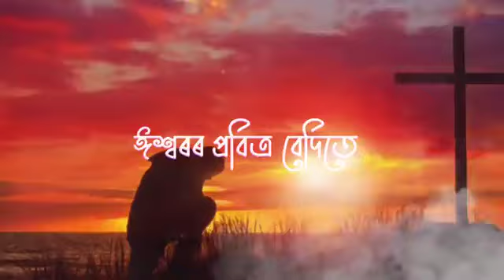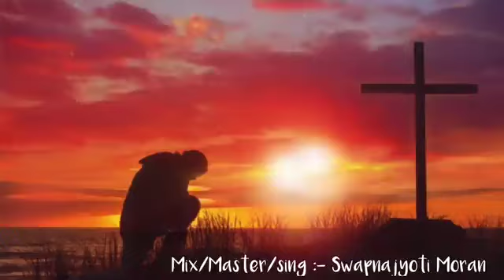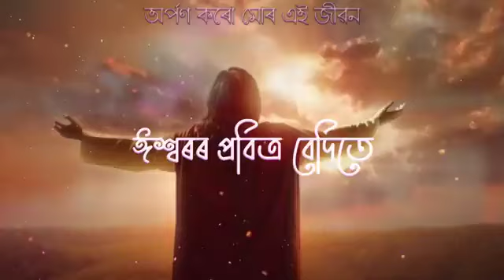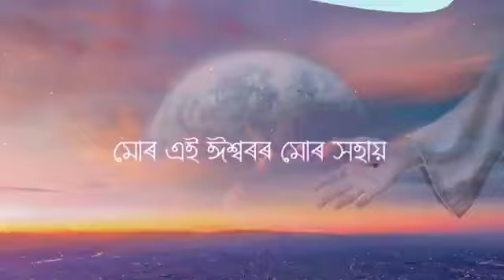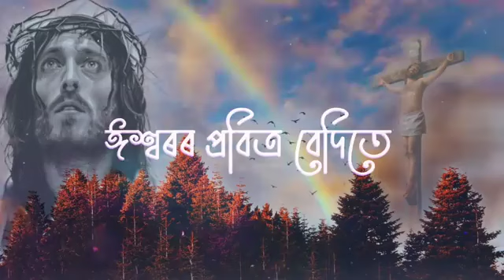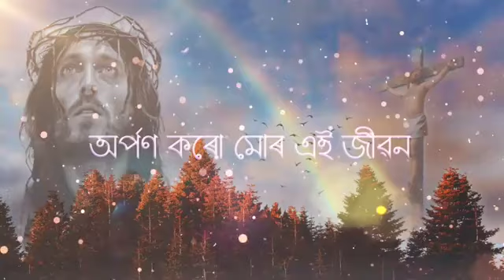Issoror pobitro bedite/Assamese gospel song 🎵 WATCHING THIS SONG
Issoror pobitro bedite/Assamese gospel song 🎵

Arun marandi
From Assam...(Borhat@)
My new  channel             Blog video please ]